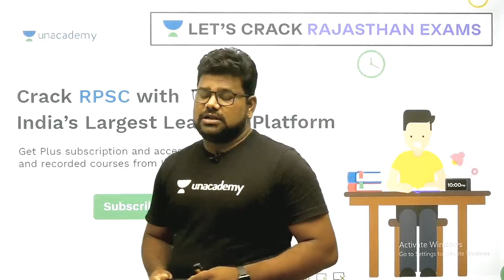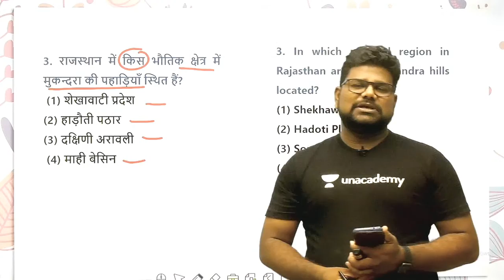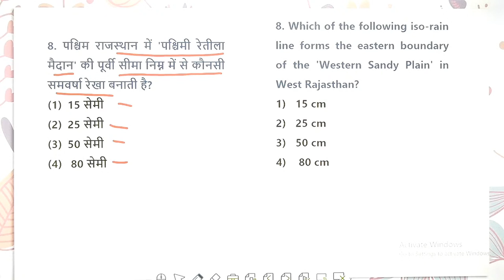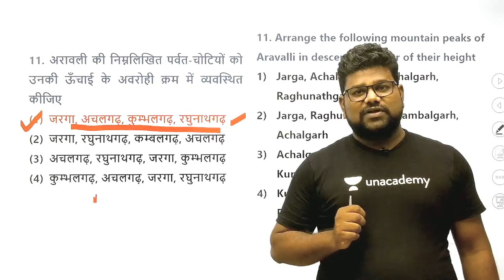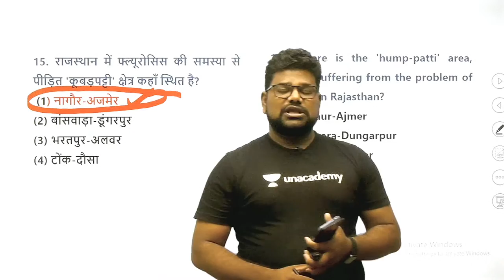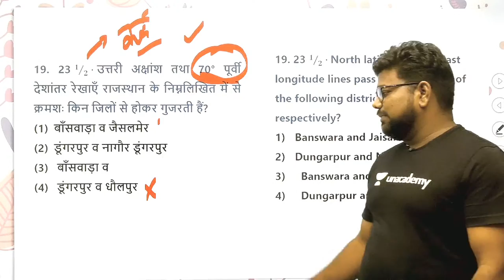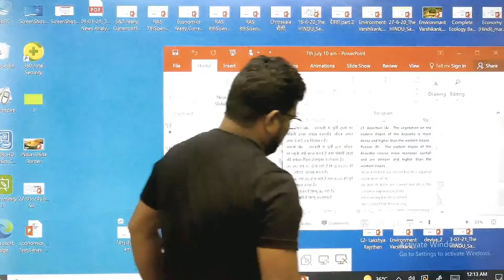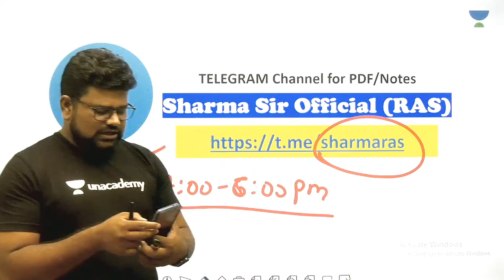Rajasthan Geography | प्रश्नोत्तरी 2 | Complete Lakshya Rajasthan in English/Hindi | Santosh Sharma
In this session, Santosh Sharma will be teaching about "प्रश्नोत्तरी, राजस्थान का स्थिति एवं विस्तार, आकृति और भौतिक विशेषताएं" from Rajasthan Geography Series for RAS/RPSC Exam.
Get Access To Top 5 best classes in Rajasthan History and Art & Culture in RPSC| by Santosh Sharma.

Santosh Sharma and other Top Educators take classes on Unacademy App.

Unacademy Subscription Benefits:
1. Learn from your favourite Educator
2. Dedicated DOUBT sessions
3. One Subscription, Unlimited Access
4. Real-time interaction with Educators
5. You can ask doubts in live class
6. Limited students
7. Download the videos & watch offline